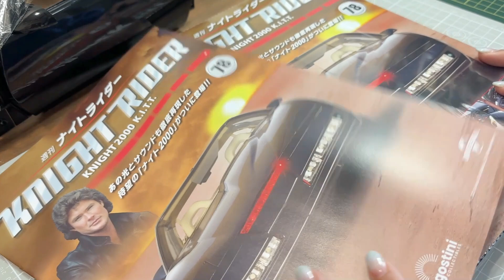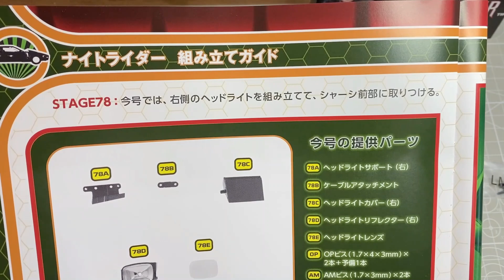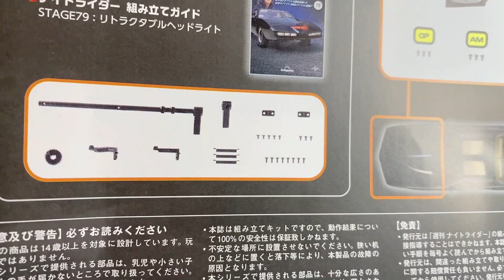ナイトライダー78号「ヘッドライト右の組立・取付」デアゴスティーニ